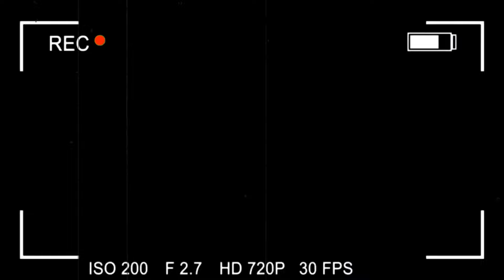Helly Shah on Her Acting Career, Typecasting, and Bollywood Dreams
In this exclusive interview, Helly Shah shares her incredible journey in the TV industry, starting at the young age of 15. Helly talks about the significant changes in the industry over the years and recounts the surreal moment when she was asked for her autograph for the first time. She addresses the common typecasting in the industry, expressing her desire to work on good projects and Bollywood movies. Additionally, Helly gives us a glimpse into her role as Dr. Preeti in the popular web series Gullak 4 and shares her experiences while shooting. Don’t miss this candid conversation with one of the most talented actresses of our time!